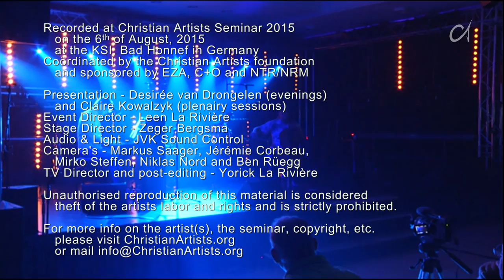Klaus-André Eickhoff - Wie sollt ich dir dafür danken?